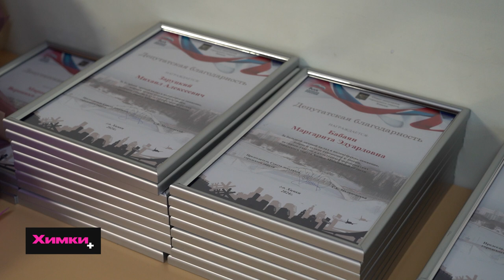В СХОДНЕ НА ТОРЖЕСТВЕННОЙ ЦЕРЕМОНИИ ОТМЕТИЛИ ЛУЧШИХ ВОЛОНТЕРОВ